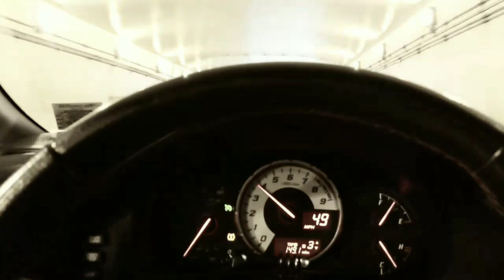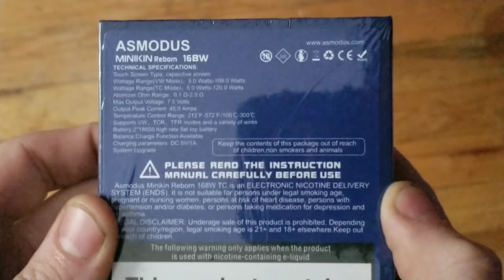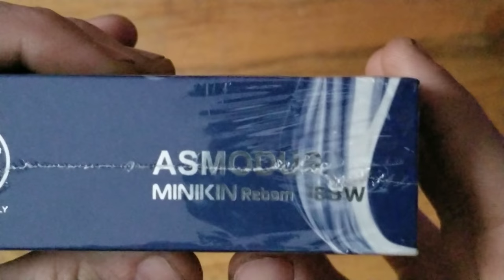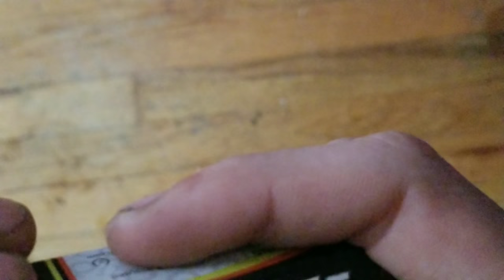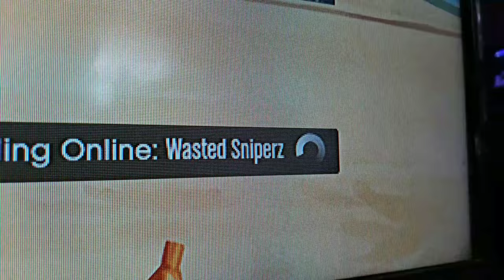My Birthday - Paying For My Ticket - New Mod Unboxing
This is sort of a day in the life, first time doing it.
Recorded on my galaxy note 8
Edited with power director
New vape - Minikin Reborn